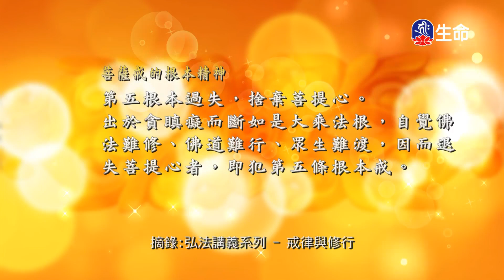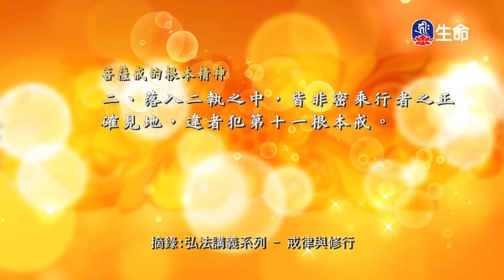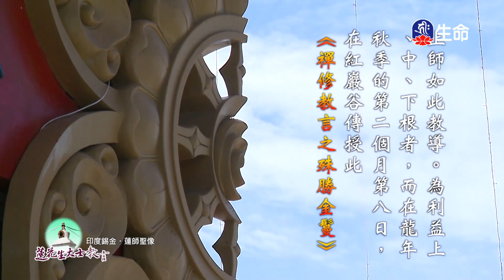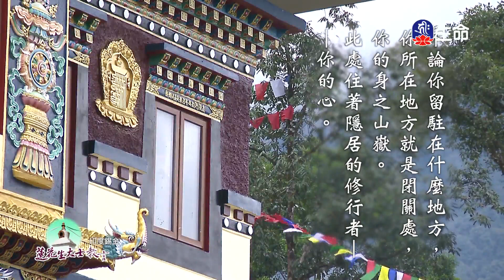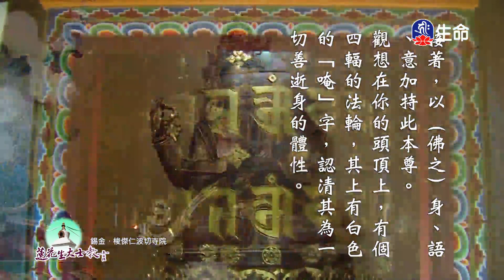0_11：30_20220713_1130_1130_生命電視台節目_1800.0_ok_noName11:30:02.ts